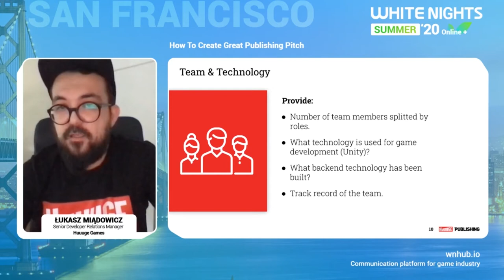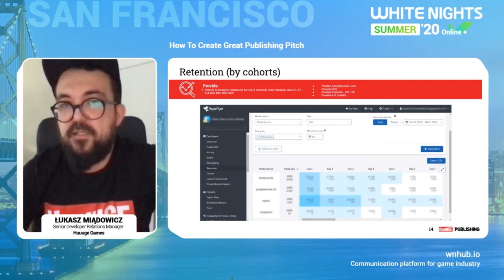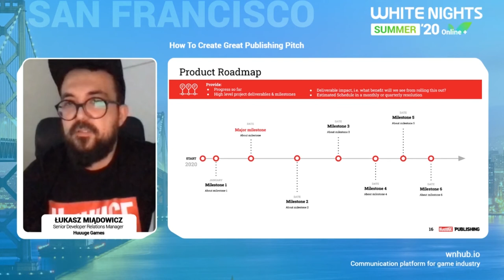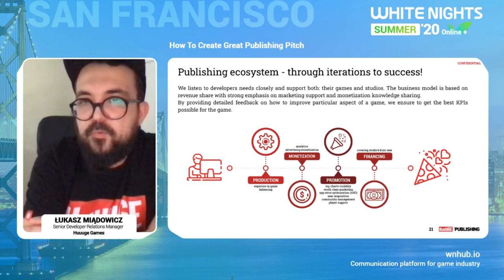Łukasz Miądowicz (Huuuge Games) - How To Create Great Publishing Pitch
Łukasz Miądowicz, Senior Developer Relations Manager, Huuuge Games - How To Create Great Publishing Pitch